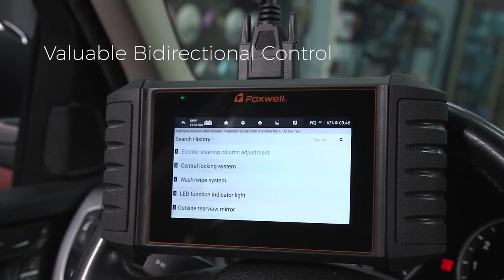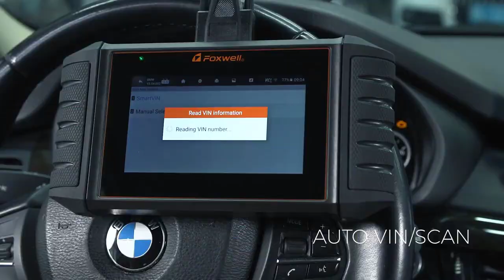FOXWELL NT710 OBD2 Car Diagnostic Tools All System Bi-Directional Test A/F Adjust IMMO 30+ Reset ODB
FOXWELL NT710 OBD2 Car Diagnostic Tools All System Bi-Directional Test A/F Adjust IMMO 30+ Reset ODB OBD 2 Automotive Scanner

Special Features: Wifi
Software Update: Yes
Language: Dutch,English,French,German,Greek,Hungarian,Italian,Japanese,Korea,Portuguese,Russian,Spanish,Swedish
Software Version: 2022 Newest Version
Hardware Version: FOXWELL NT710
Brand Name: FOXWELL
Origin: Mainland China
Item Type: Code Readers & Scan Tools
Certification: CE
OBD2 scanner Professional: Full System OE-Level Diagnostic
Automotive Scanner: Active Test;Bi-Directional Test
Auto Diagnostic Reset Services: 30+ Reset Service;ABS Bleeding, EPB,DPD, BRT, A/F Adjust, IMMO,etc.
Car Diagnostic Tool: Bi-Directional Test/Active Test
FOXWELL NT710: OBD OBD2 Diagnostic Tool
Promise: 100% Original FOXWELL
Warranty: 2 Year Warranty
Upgrade: lifetime Free Update
Note: Only one car brand for free